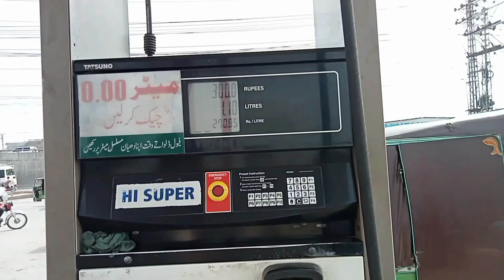Going to khanpur dam😎.Khanpur dam chalay gaye. khanpur dam episode 1/3.Abdullah Aryan Vlogs.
Tour of khanpur dam.
Khanpur dam chalay gaye.
Touring Start.
Episode1/3.